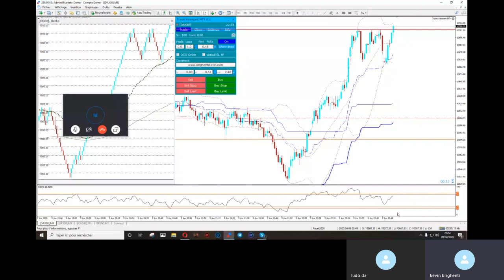Scalping algo -5 pts 09.04.2020 sur le CAC40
Résumé vidéo de cette séance de trading, sur le Dax30.

►Risque avertissement◄

Les informations présentées peuvent changer avec le temps, ce dont Brighenti Kévin n'est pas responsable.Cette présentation et la vidéo qui l'accompagne sont à titre informatif et éducatif seulement. Le matériel éducatif en ligne est développé par Admiral Markets pour un public mondial.